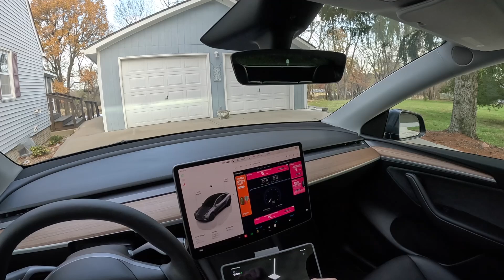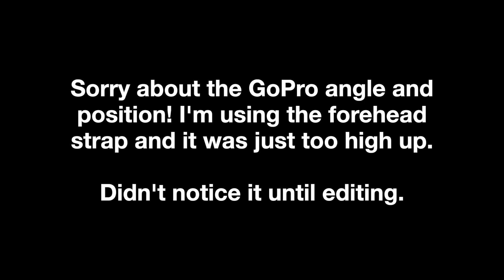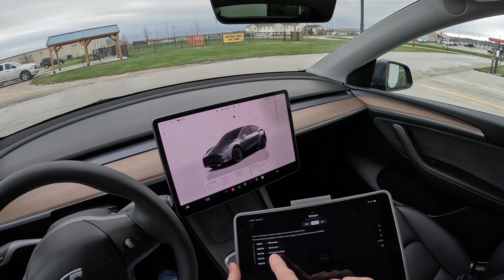Testing the Starlink Mini In-Motion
I do some in-motion testing at highway speeds with the Starlink Mini to find out what kind of speeds, latency, and reliability you can expect.

Check out the Starlink Hardware blog for more content, and to sign up to the email newsletter: